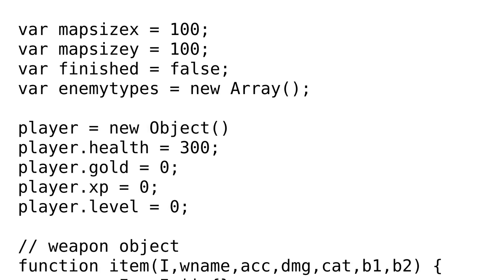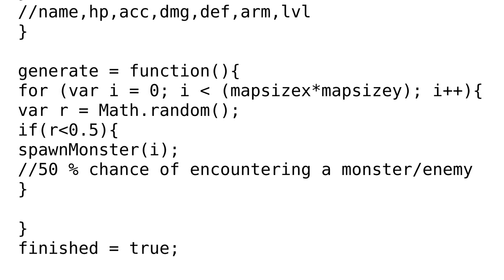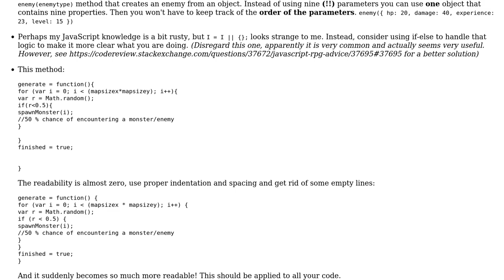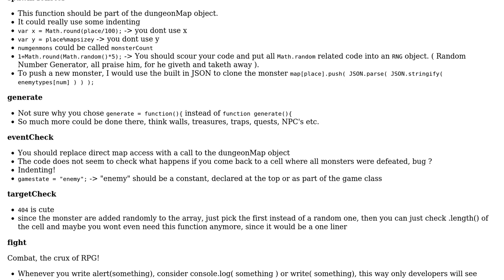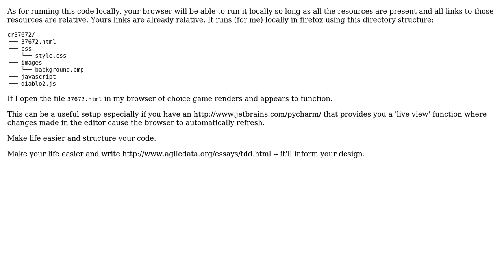Code Review: JavaScript text-based RPG (3 Solutions!!)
Code Review: JavaScript text-based RPG